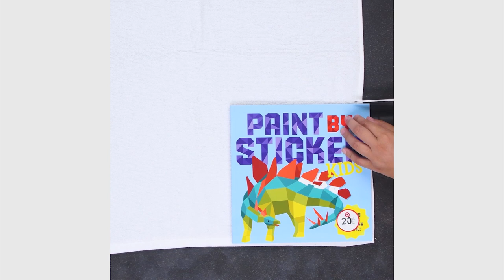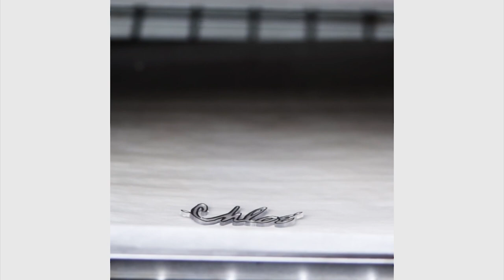Clever Towel Ideas, Hacks And More | Incredible DIY Hacks You Surely Won't Regret by Blossom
Get Clever by Reusing Your Towels in an awesome manner!